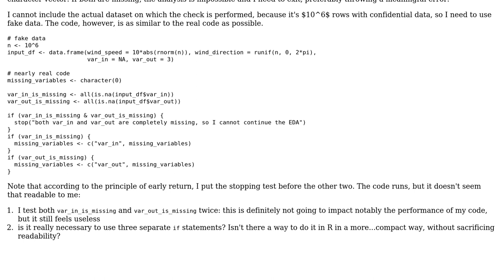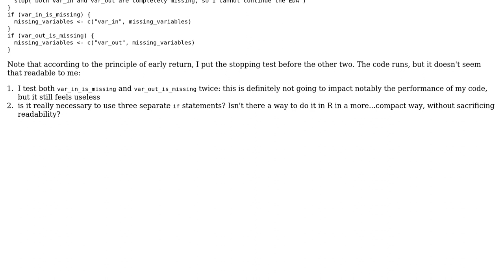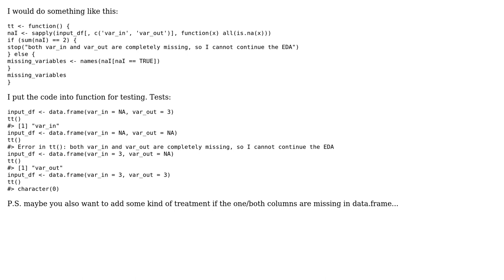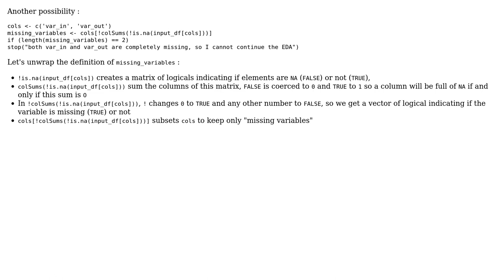Code Review: Checking the presence of certain variables in a dataframe (2 Solutions!!)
Code Review: Checking the presence of certain variables in a dataframe

With thanks & praise to God, and with thanks to the many people who have made this project possible! | Content (except music & images) licensed under CC BY-SA | Music | Images & others | With thanks to user Moody_Mudskipper user minem user Jamal user DeltaIV and the Stack Exchange Network Trademarks are property of their respective owners. You are responsible for your own actions.